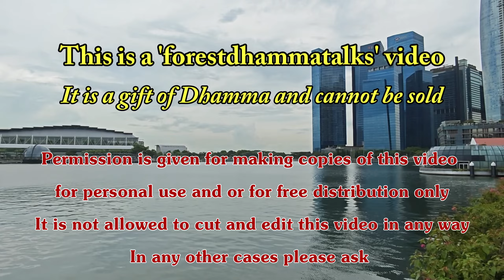"No More Common Sense Left?" A talk by Ajahn Martin (28/04/23)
"No More Common Sense Left?" A Dhamma talk in English
given by Ajahn Martin Piyadhammo on the 28th of April 2023
during a retreat in Palelai Buddhist Temple, Singapore. (1440p)

Youtube ChapterList:
00:00 Title
00:36 start
03:21 Talk
01:18:38 End of Talk
01:19:21 Offerings?
01:20:16 AfterTalk
01:23:35 Questions?
01:23:54 Q&A 01
01:28:42 Q&A 02
01:30:05 Q&A 03
01:32:17 Receive Offerings